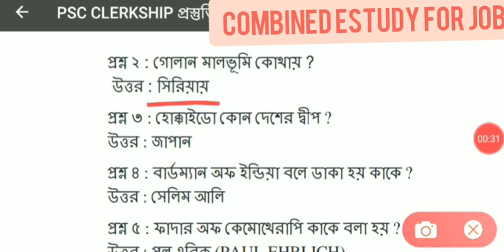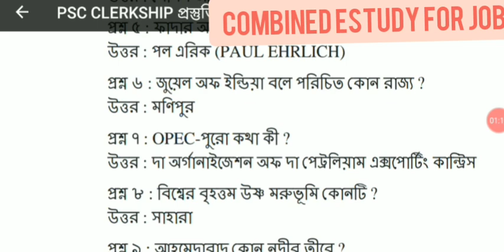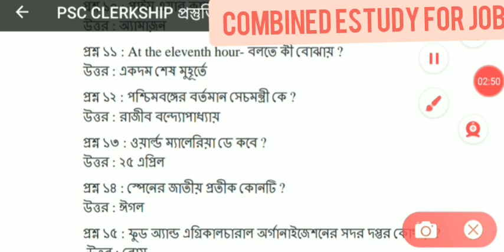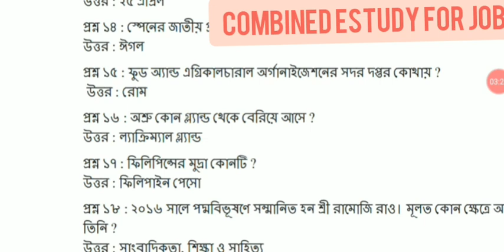Geography | wbcs,wbp,wbpsc clerkship